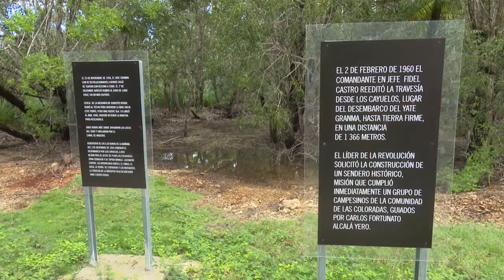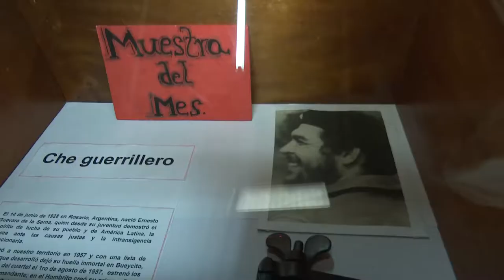Desde la Ciudad Monumento Nacional de Cuba: Bayamo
Nuevas rutas del Che en Granma